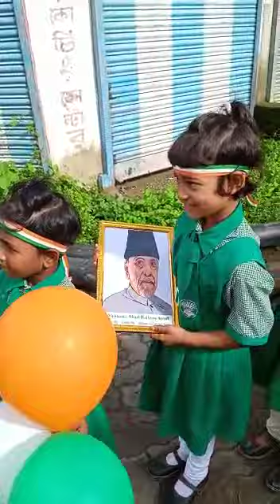6 June 2023